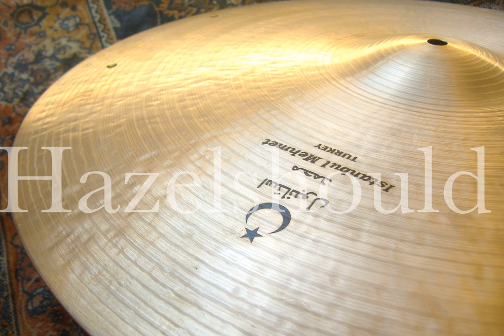Istanbul Mehmet Nostalgia 70s 21" Ride Sizzle 2082g